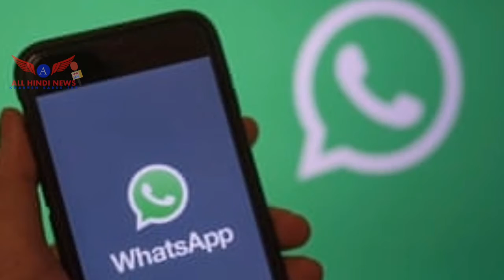Whatsapp चलाते हैं तो अभी के अभी डिलीट करें अपने मोबाइल से ये apps